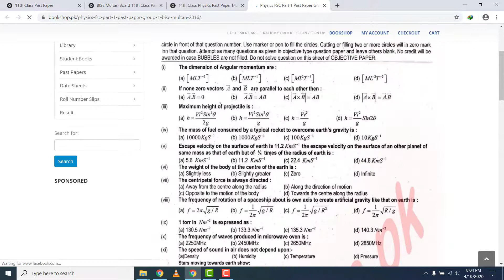11th Class Physics Past Paper Multan Board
Here you can read online or download BISE Multan Board 11th Class Past Papers. Also, you can read online or download 11th class past paper of all boards.